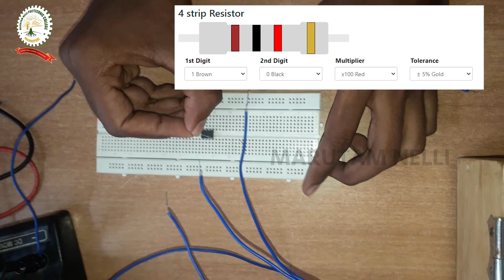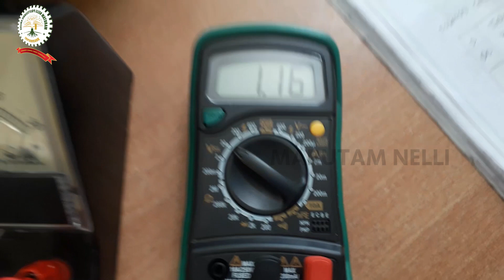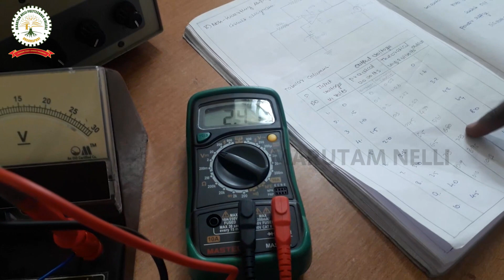Inverting Amplifier | Electronics and Communication Engineering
An inverting op amp is an operational amplifier circuit with an output voltage that changes in the opposite direction as the input voltage. In other words, it is out of phase by 180o。